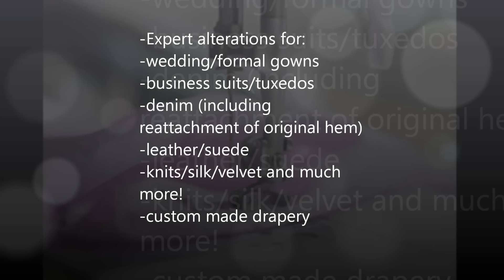Classic Alterations by Lena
Classic Alterations by Lena in Harrisonburg, VA